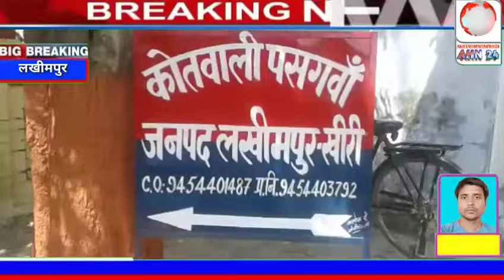1 फरवरी को हुए दो नाबालिक बच्चियो के डबल मर्डर का खुलासा